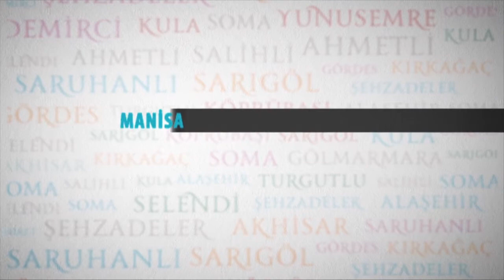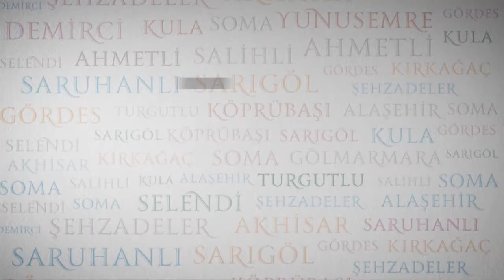Başkan Ergün Hamsi Festivali’ne Katıldı